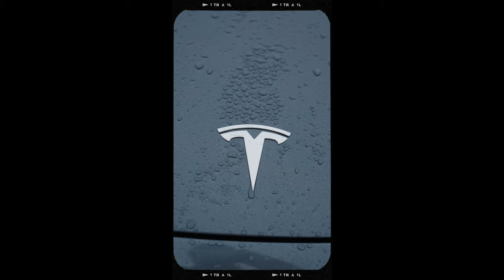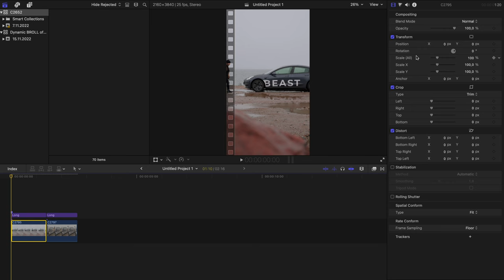How to Film Dynamic B-ROLL of Yourself - Solo Filmmaking Tips